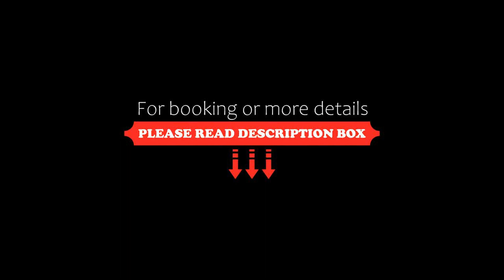Ai Spiazzi, Mezzocorona, Italy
About Property:
Ai Spiazzi has a restaurant, bar, a shared lounge and garden in Mezzocorona. Each room at the 4-star hotel has mountain views, and guests can enjoy access to a terrace. The accommodation features a hot tub, free WiFi throughout the property and family rooms.
At the hotel, rooms are equipped with a wardrobe. At Ai Spiazzi the rooms include a desk, a flat-screen TV and a private bathroom.
Italian breakfast options are available each morn...
Property Type: Hotel
Address: Loc. Monte N. 29, 38016 Mezzocorona, Italy
Searching For
1. Ai Spiazzi - Mezzocorona - Italy
2. Ai Spiazzi - Mezzocorona - Italy Address
3. Ai Spiazzi - Mezzocorona - Italy Rooms
4. Ai Spiazzi - Mezzocorona - Italy Amenities
5. Ai Spiazzi - Mezzocorona - Italy Offers and Deals
Audio Credit:
Track Title: Reasons To Hope
Artist: Reed Mathis